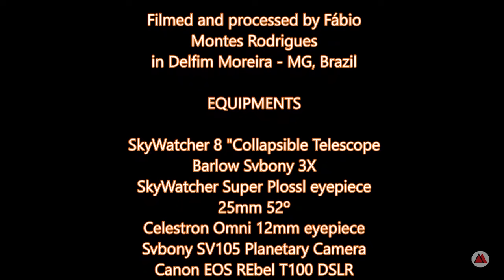Planets, DSO and Stars through an 8" Dobsonian Telescope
Some planets, deep sky objects and stars, seen through an 8" Dobsonian telescope. To capture the planetary images I used the Svbony SV105 camera, coupled to a 3X Barlow Svbony. The images were acquired without tracking and guiding. All images were post processed in PIPP, AutoStakkert! 3, RegiStax 6 and Photoshop 2020 software.

For images of deep sky objects, I used the prime focus method (eyepiece projection) using a Canon EOS Rebel T100 camera coupled to a T2 ring with an extension tube, using a SkyWatcher Super Plossl 25mm eyepiece. All images with a single exposure of one second in RAW format.

CREDITS

Filmed and processed by Fábio Montes Rodrigues in Delfim Moreira - MG, Brazil

EQUIPMENTS

SkyWatcher 8 "Collapsible Telescope
Barlow Svbony 3X
SkyWatcher Super Plossl eyepiece
25mm 52º
Celestron Omni 12mm eyepiece
Svbony SV105 Planetary Camera

PROCESSING

PIPP
AutoStakkert! 3
RegiStax 6
Photoshop 2020